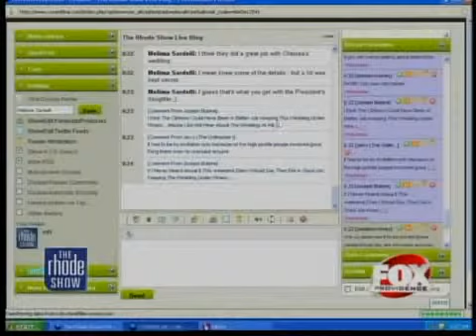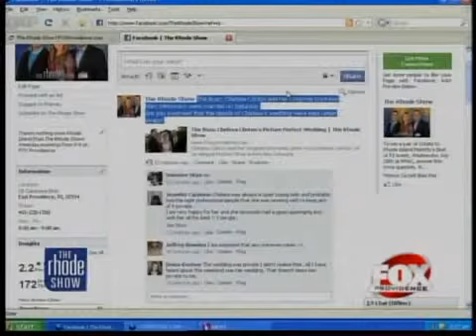The Buzz Picture Perfect Wedding